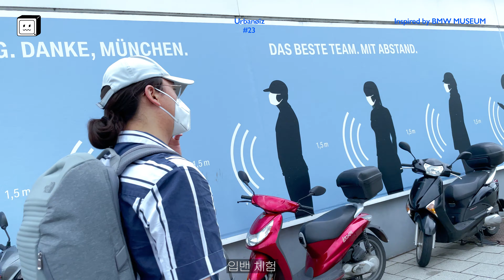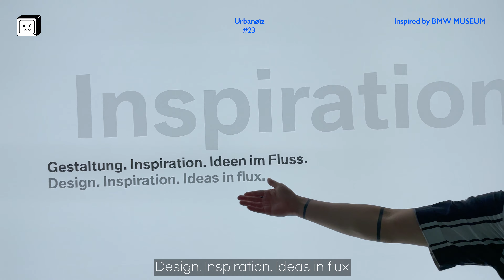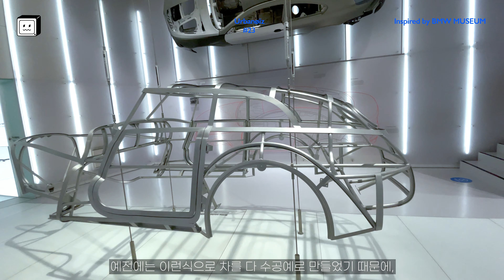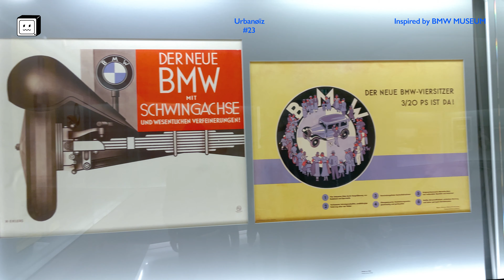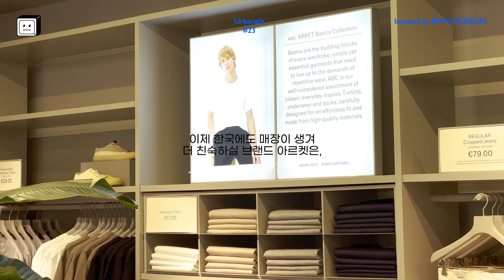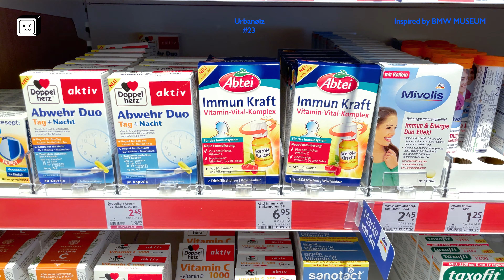[독일] 자동차 덕후들의 성지순례길, 뮌헨 BMW 박물관 🇩🇪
BMW 박물관에 대한 더 자세한 이야기를 듣고싶다면?
👉shorturl.at/adrwI

23# Inspired by BMW Museum
자동차 좋아하시나요?
독일 뮌헨에 있는 BMW 박물관에
자동차 디자이너 친구와 함께 방문해 보았습니다
SPOT
BMW Museum
Neuschwanstein Castle
Arket
DM